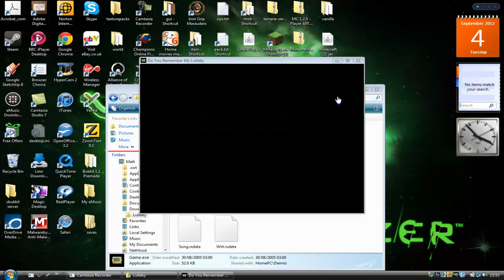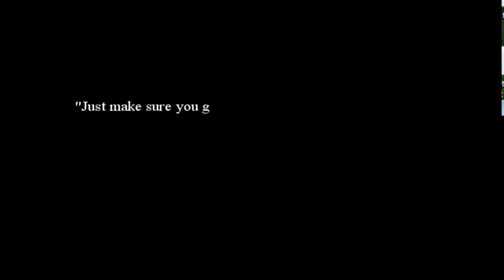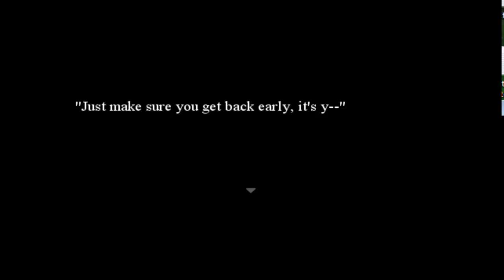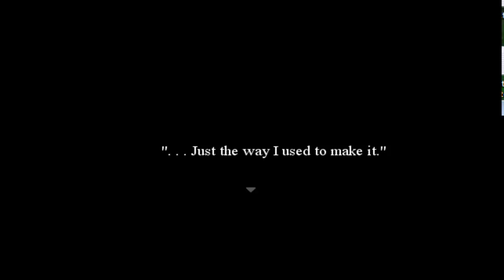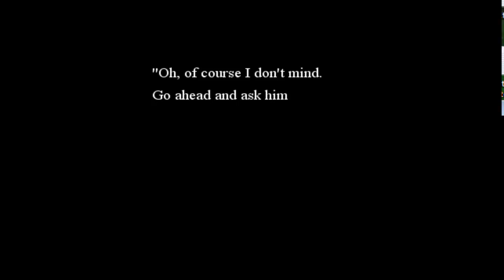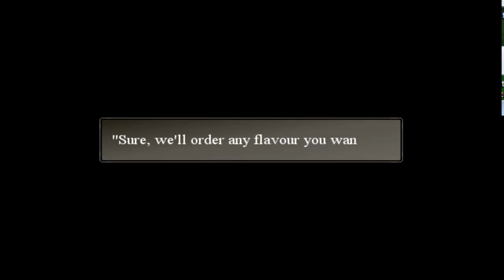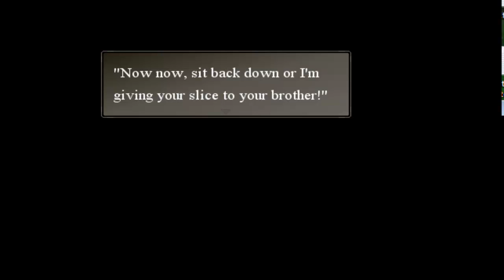D.Y.R.M. Lullaby "sadgame" really?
the fudge is this story supposed to be?